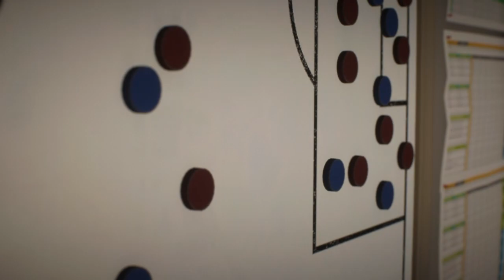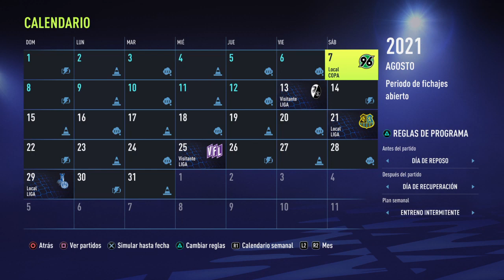ROAD TO CHAMPIONS DÍA 2